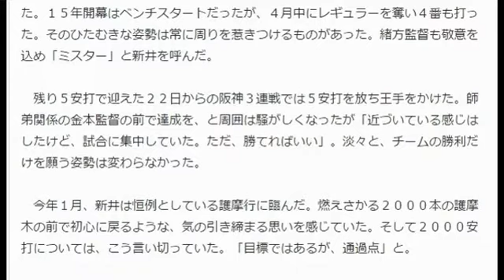【野球】広島新井が通算2000安打達成 史上47人目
広島新井が通算2000安打達成　史上47人目
３回表広島無死二塁、適時二塁打を放ち２０００安打を達成した新井は、記念ボードを手に笑顔を見せる（撮影・河野匠）
‹ヤクルト－広島›◇２６日◇神宮

　広島新井貴浩内野手（３９）が３回無死二塁、ヤクルト成瀬から左翼線に二塁打を放ち、史上４７人目となる通算２０００安打を達成した。１５年までに１９７１安打。今季に入ってから早くも２９本のヒットを放っての大台到達となった。

　１度は途絶えかけた記録だ。新井は１３年には右肩の不調もあり打率２割６分７厘、本塁打１５本。年俸ダウンで迎えた勝負のシーズンに現れたのがマウロ・ゴメス内野手だった。１４年に加入したゴメスが４番一塁に定着。新井は押し出されるようにレギュラーを外れ、先発出場は阪神移籍後最少の３６試合にとどまり、打率２割４分４厘。３本塁打といずれも新人時代を含めても過去最低の成績だった。

　そのオフに新井は大きな決断を下した。阪神からは、当時の年俸２億円から１億円以上の減額提示。野球協約で定められた減額制限を上回る大幅減俸だった。新井の決断は「自由契約を選ばせていただきます」。「年俸とかじゃなくもう１回競争できる環境に身を置きたかった」という思いからだった。阪神からの提示額よりもさらに低い年俸２０００万円で、古巣広島への入団を選んだ。

　広島再入団後の新井は、自身の言葉どおりに真っ向から競争にぶつかっていった。１５年開幕はベンチスタートだったが、４月中にレギュラーを奪い４番も打った。そのひたむきな姿勢は常に周りを惹きつけるものがあった。緒方監督も敬意を込め「ミスター」と新井を呼んだ。

　残り５安打で迎えた２２日からの阪神３連戦では５安打を放ち王手をかけた。師弟関係の金本監督の前で達成を、と周囲は騒がしくなったが「近づいている感じはしたけど、試合に集中していた。ただ、勝てればいい」。淡々と、チームの勝利だけを願う姿勢は変わらなかった。

　今年１月、新井は恒例としている護摩行に臨んだ。燃えさかる２０００本の護摩木の前で初心に戻るような、気の引き締まる思いを感じていた。そして２０００安打については、こう言い切っていた。「目標ではあるが、通過点」と。
引用元　ヤフーニュース【日刊スポーツ】